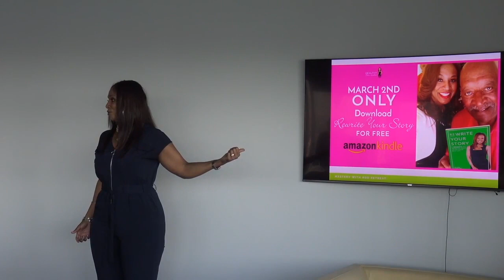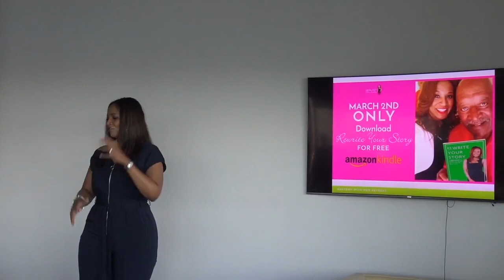The Growth Life Stories Cledra Gross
The Growth Life Stories are told from Growth Mastery participants who’ve embraced courage and vulnerability to share their stories in overcoming emotional, mental and physical barriers through intentional growth. Their stories focus on a variety of areas in life including relationships, family, health, career and finances.